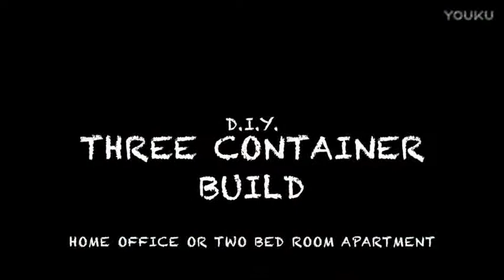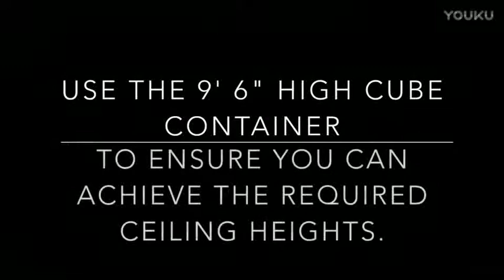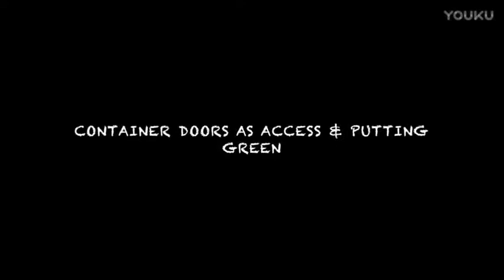Sliding insulation container house prefabricated container homes with sandwich panel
Principal material
Container Size-Original 40HC：12m(L)x2.4m(W)x2.8m(H)
Container Size-Original 20HC：6m(L)x2.4m(W)x2.8m(H)
Corrosion Protection：Polishing / Derusting
Primer Coat：epoxy zinc-rich primer two layers
Finishing Coat：alkyd honed painting white color